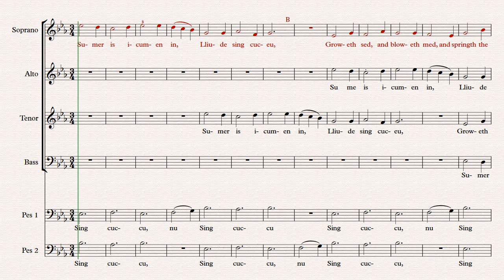Sumer is icumen in Soprano